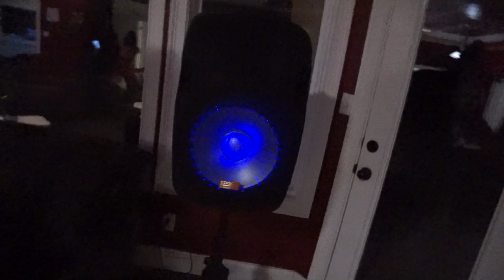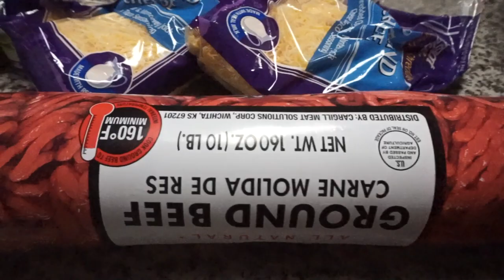DELETED SCENES FROM EPISODE 2 OF OUR REALITY SHOW